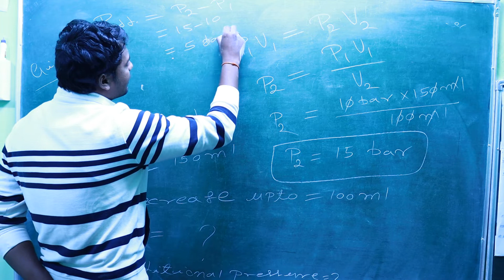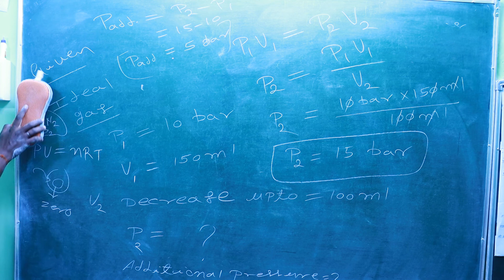PART-09...BOYLE'S LAW.......STATE OF MATTER....11//CBSE/NCERT/NEET/IIT-JEE+OTHERS